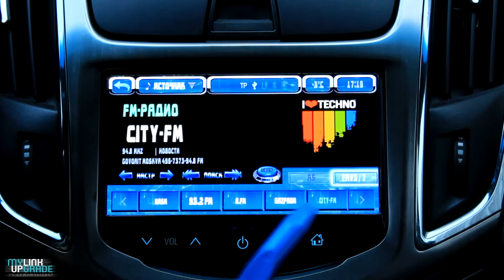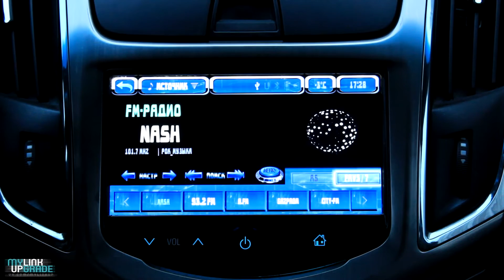FreeAnimPack #1 for MyLink chevrolet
Cruze/Aveo/Onix/Tracker and more.